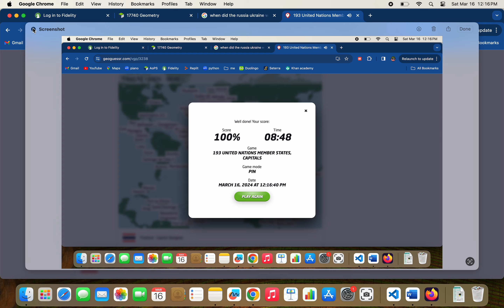Capitals of the world full score!